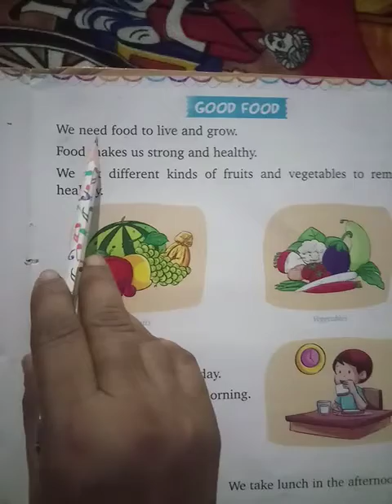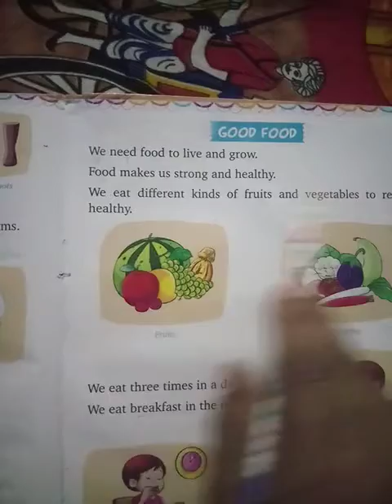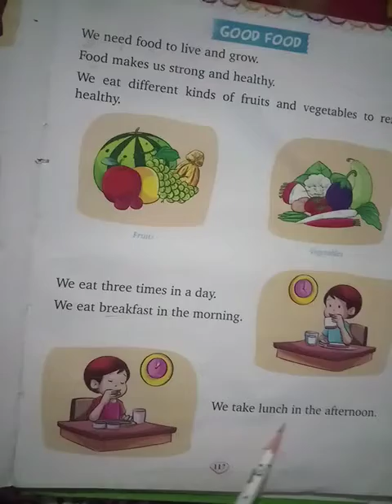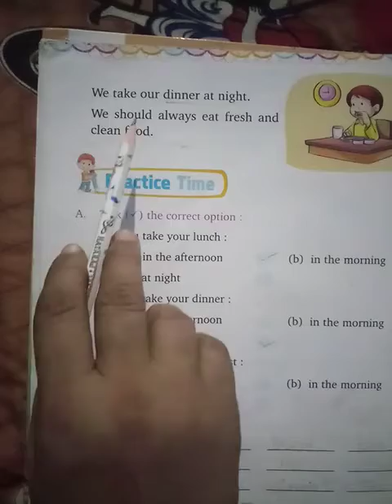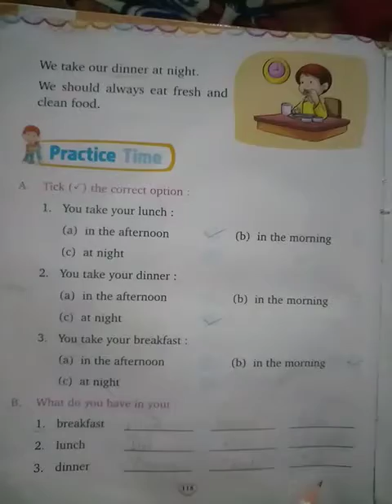Class-U.K.G.,Subject-G.k.,Topic-Good Food(Reading book in page no- 117-118).Neeru Mishra